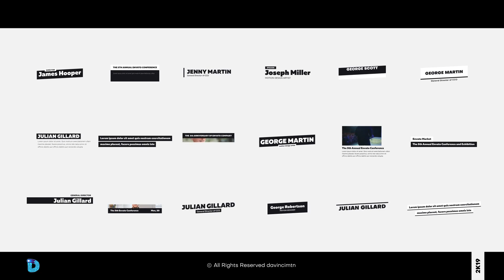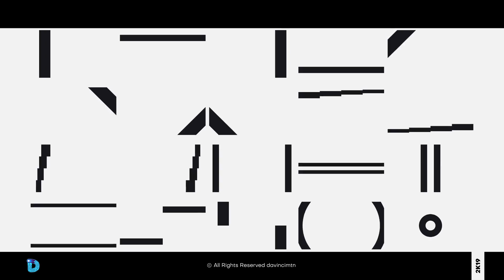After Effects Template - Clean Lower Thirds